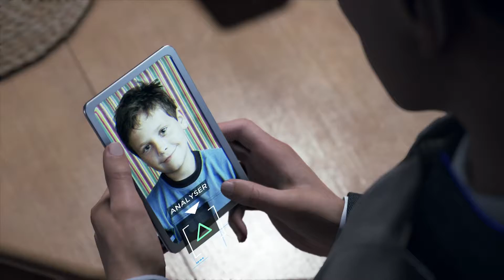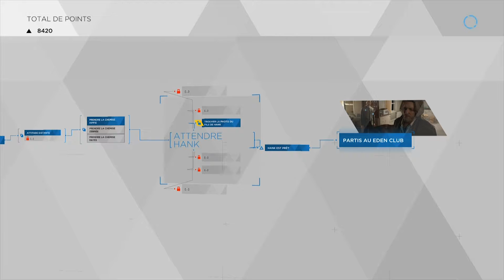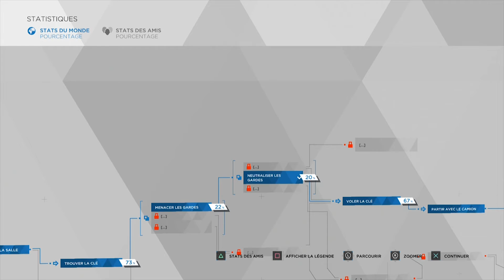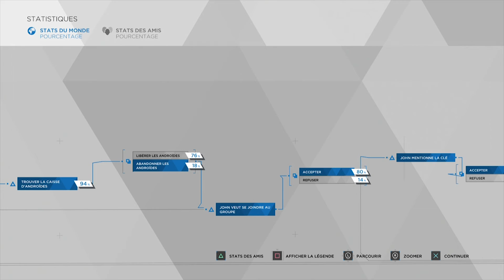Detroit Become Human | GROSSE CUITE!! | Episode 11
Boire avec modération!
LIENS

Facebook : (Pas encore héhé)